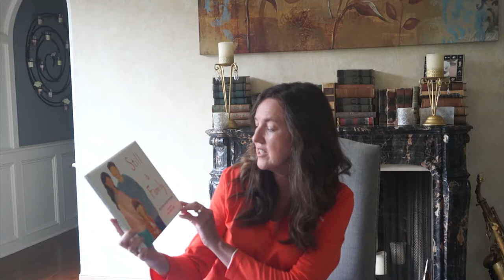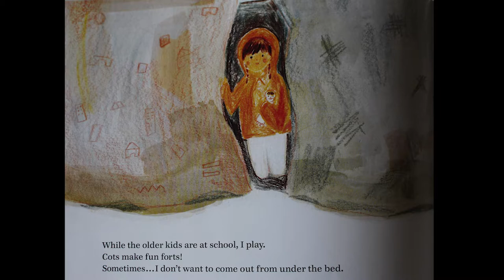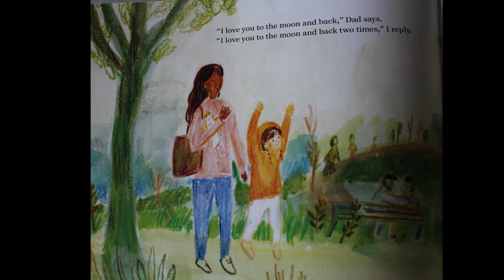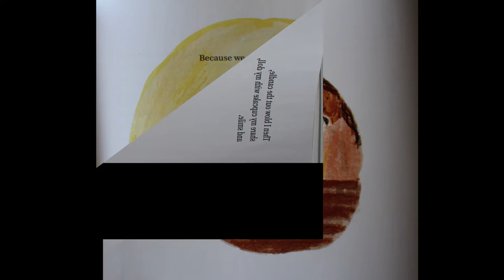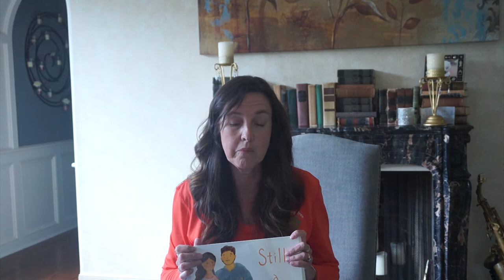Still a Family: A Story about Homelessness (Read by The Giving Tree)